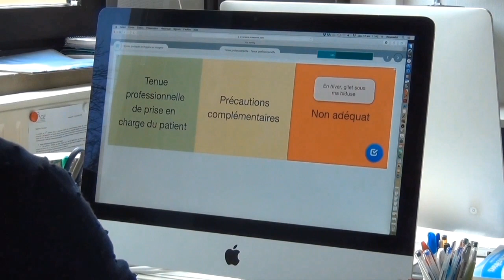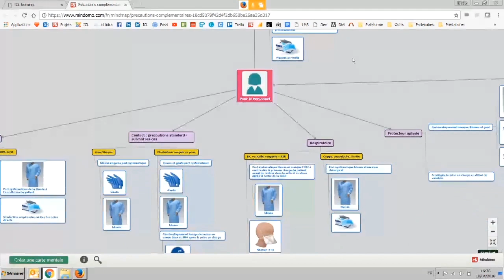Bonnes pratiques de l'hygiène en service d'imagerie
Quand dois-je mettre des gants ? Quand dois-je les changer ? Quand porter un masque ? Et mon patient ? Et la blouse, je la mets quand ? Et le SHA ? C'est avant ou après me laver les mains ?
Révisez de manière ludique, les grands principes de l'hygiène en service d'imagerie avec ce cours en ligne créé spécifiquement pour les manipulateurs radio, infirmier et aide soignants des services d'imagerie.
Ce cours est créé à l'usage du personnel de l'ICL. Vous voulez le tester ou l'acquérir pour vos équipes ? Contactez-nous à enseignements(at)nancy(point)unicancer(point)fr